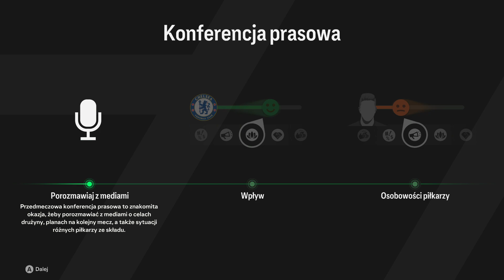FC 24 ćwierćfinał Ligi misterów Bayern vs Real